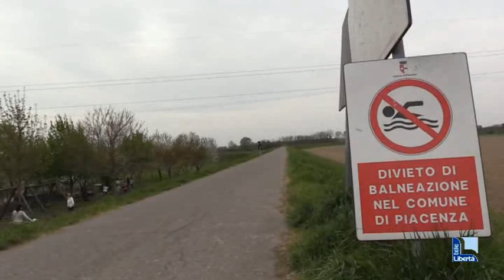Dalla Galleana all'argine di Borgotrebbia: "Pasquetta sportiva" per molti piacentini